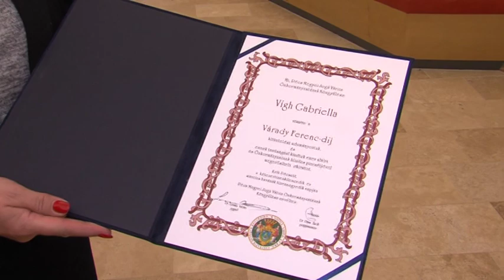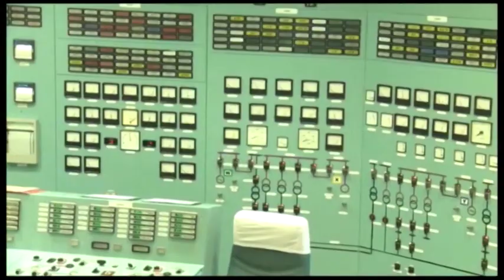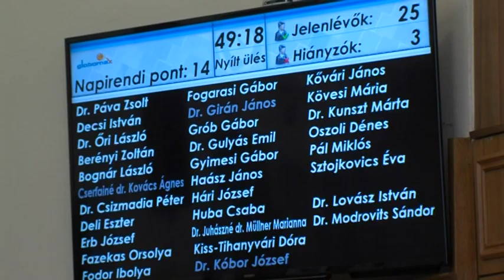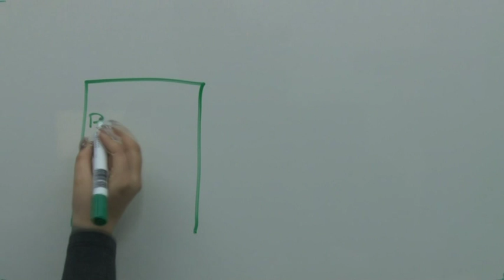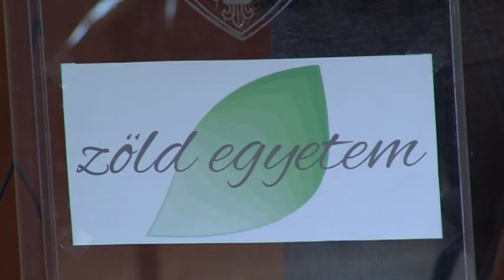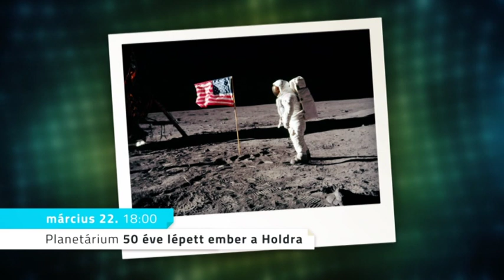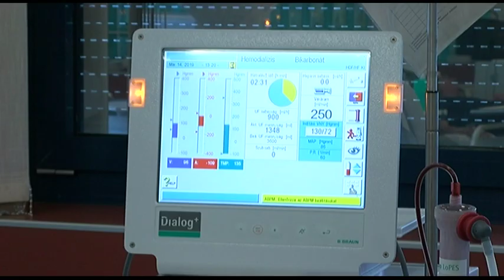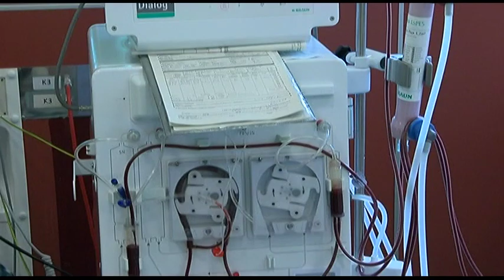Pannon krónika 20190319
Pannon krónika